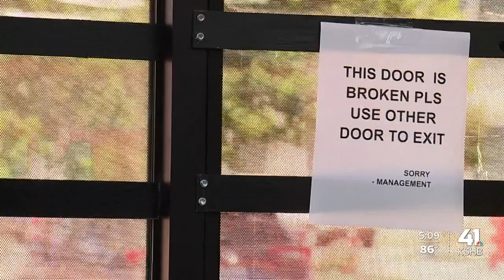Kansas City businesses out thousands of dollars due to recent burglaries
Kansas City businesses are out thousands of dollars due to recent burglaries